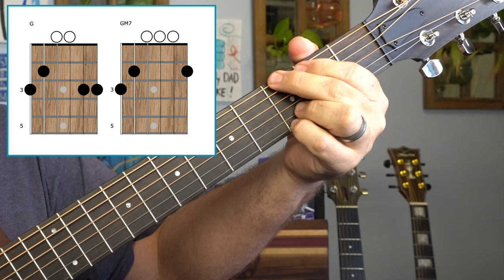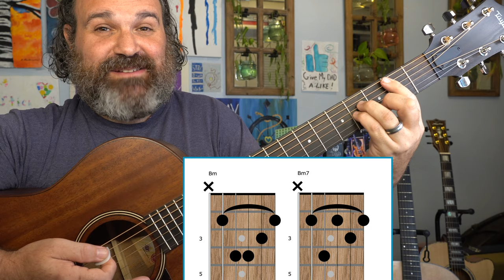Me Trying To EASILY EXPLAIN 7th Chords On Guitar. Guitar Chord Lesson. Guitar Fundamentals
Here are your awesome Practice Sessions!
Major 7th and 7th Voicings

We all see 7th chords on chord charts. From M7 / m7 and 7 chords. I discuss the easiest way to put them into your playing and discuss how to think of them.

Every time I release a video on YouTube, I make a series of extra content  and practice sessions that go deeper.  I'm adding new videos all the time! Can't wait to see you there.

I totally understand the frustration of not understanding how the greatest guitarists navigate and create such colorful guitar lines. Here is a FREE Masterclass to help you not only understand, but also create with the same tools. From Bass lines to Guitar Solos, Arpeggios are the Spice Of Music.

Then get ripping with my Blues Master Classes!

Wanna take lessons with Stich?